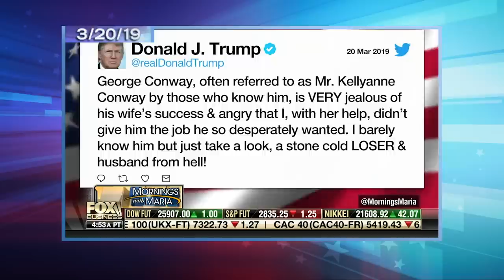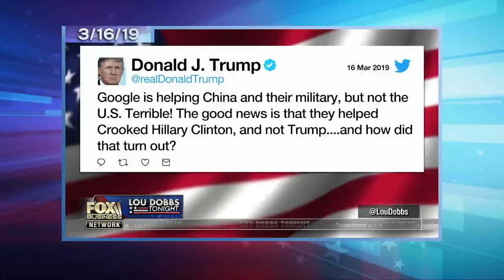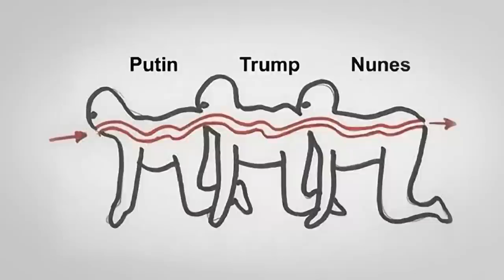Trump Attacks Conway and McCain, Nunes Sues Twitter: A Closer Look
Seth takes a closer look at President Trump and one of his closest allies in Congress whining about people who are mean to them.

Trump Attacks Conway and McCain, Nunes Sues Twitter: A Closer Look- Late Night with Seth Meyers